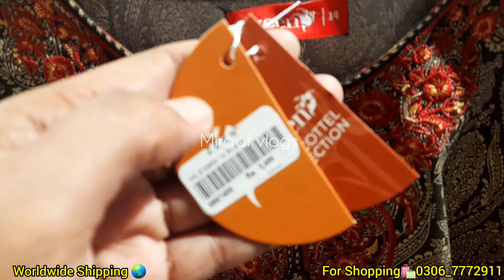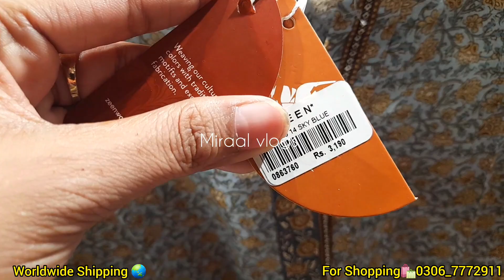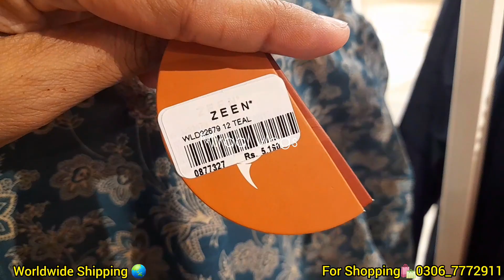zeen Flat 50% off winter & summer sale|low price dresses|11 September 2023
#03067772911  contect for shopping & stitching